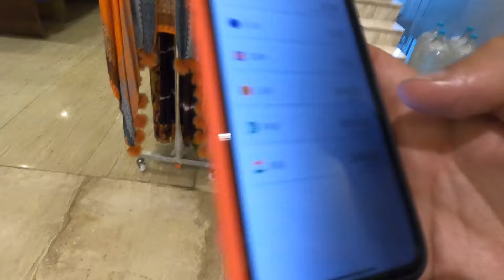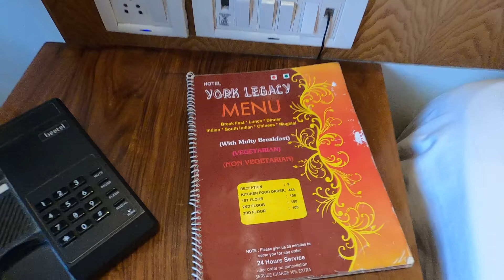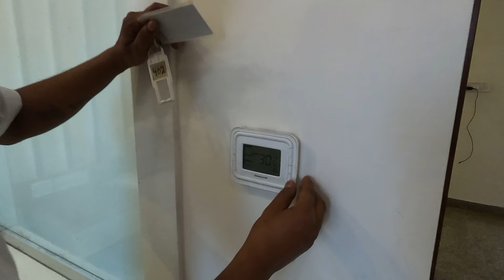INDIA | $20 Hotel, Old Delhi 🇮🇳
After staying a few nights in the hostel in New Delhi, I have decided to move to somewhere close to the bazaars and as well as to the train station. Introducing you $20 hotel in New Delhi and my whole check-in experience.